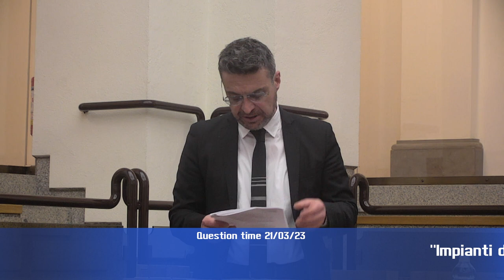Question time di martedì 21 marzo 2023 - parte 4 di 4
“Impianti da energia rinnovabile nell’orvietano”, interroga Andrea Fora (Patto civico) risponde l’assessore Roberto Morroni;
“Ex mielificio di Magione, immobile in stato di abbandono e di proprietà della Regione Umbria”, interroga Simona Meloni (Pd), risponde l’assessore Roberto Morroni.